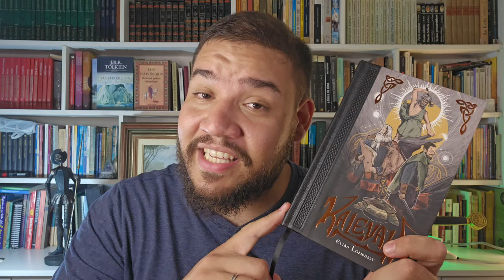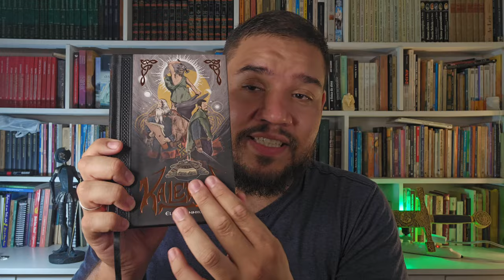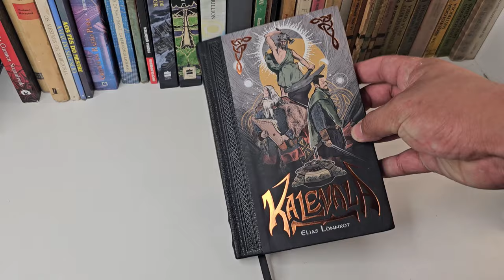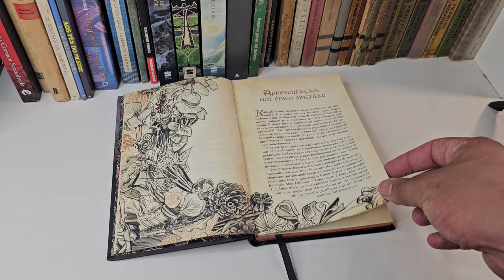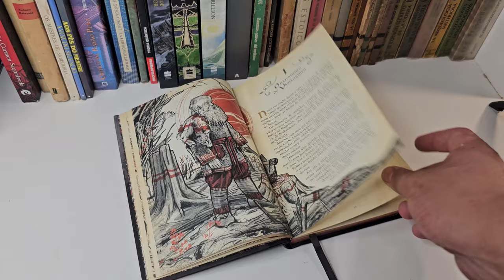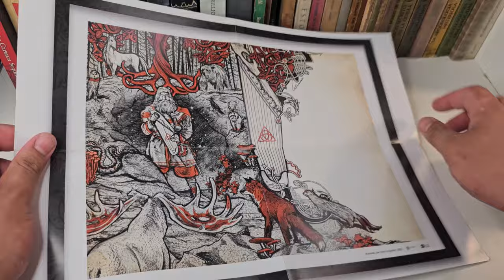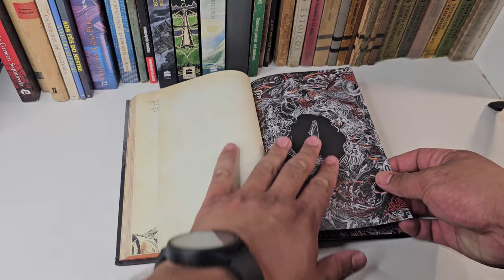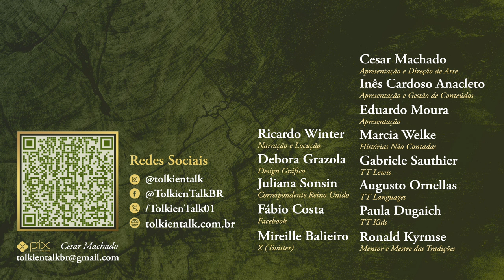Resenha “Kalevala” (2024) | TT 863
O Kalevala, a grande obra da mitologia finlandesa que influenciou J.R.R. Tolkien na composição de O Silmarillion e Os Filhos de Húrin, ganhou uma nova edição no Brasil. Em 2024, a HarperCollins Brasil lançou o livro com uma nova tradução e com materiais de excelência. Para falar deste livraço, chamamos o Daniel Taboada do @culturaheroica que é especilista em contos arthurianos e mitologias setentrionais.

Compre o livro no site da editora
(exclusividade deles, NÃO tem na Amazon):

Amazon Prime: amzn.to/2LLDY1Z
Padrim: goo.gl/7n4cjd

APRESENTAÇÃO

Daniel Taboada

CONFIRA TAMBÉM

MÍDIAS SOCIAIS

TRILHA SONORA

Kalevala, Feéria, Finlândia, Kullervo, Cultura Heroica, Tolkien Talk

CAPÍTULOS

00:25 O Cultura Heroica
01:06 O Kalevala e a Coleção Feéria
04:20 A Edição de 2024
06:15 O livro por dentro
11:30 Conclusão